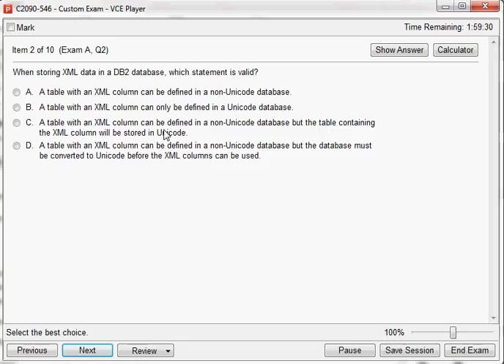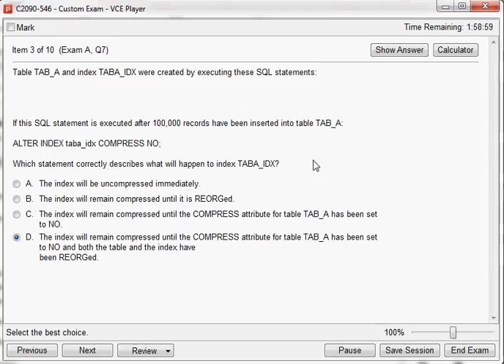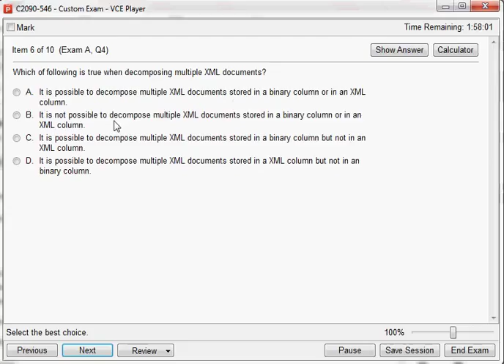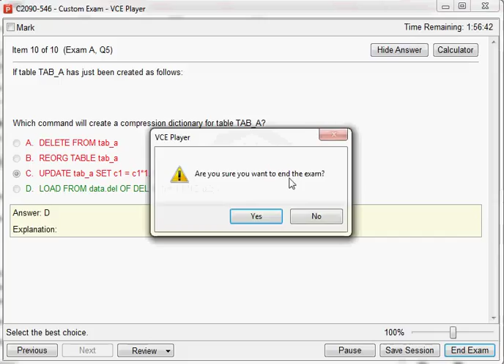C2090-546 DB2 9.7 Database Administrator for Linux UNIX or Windows Upgrade